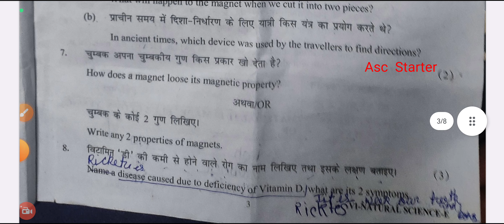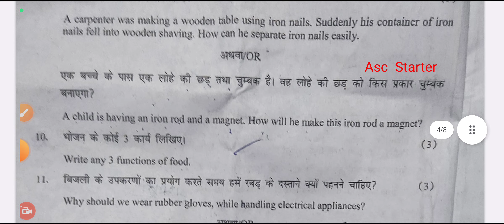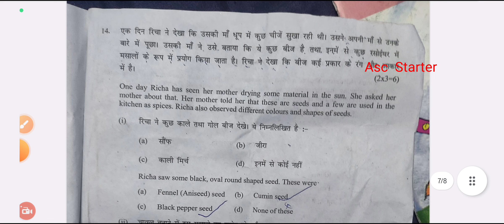class 6 science mid term paper 2023/24 / evening shift/ science ka paper class 6 / 5oct2023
class6 science question paper 2023-24
science paper class 6